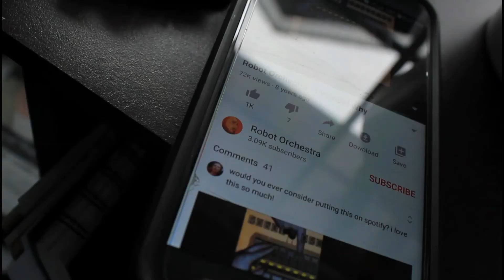A Lazy Afternoon - Part 1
One of my many lazy afternoons.
I've been having a lot of trouble with finding good editing software...Things might be a little rough lol.